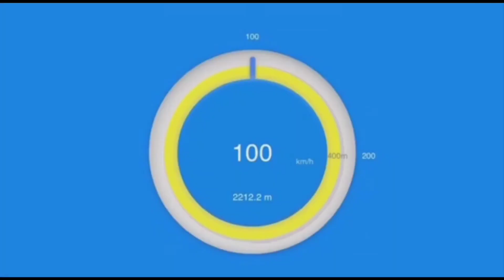Lamborghini Aventador SVJ TT X-Version by Underground Racing @dragy acceleration from 60-150 mph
Lamborghini Aventador SVJ Twin Turbo X Version built by Underground Racing with 2000+HP ⬅️ full boost

🌪 2× Precision Billet Turbos
⚙ 1-7 Billet Transmission Update
💻 JRR MoTeC
💨 Boost by Gear
🐎 3. 4 Gear 1500 WHP (not full boost!)
5- 7 Gear 2000 WHP full boost

more boost coming soon ☝❗

Dragy acceleration ⏱
60-130 mph  ❗
100-150 mph❗

•EUROPA 🇩🇪🇬🇧/ USA 🇺🇸
DRAGY GPS PERFORMANCE BOX ON SALE NOW!⬇️

dragy_acceleration_